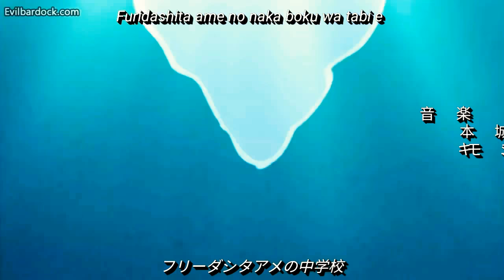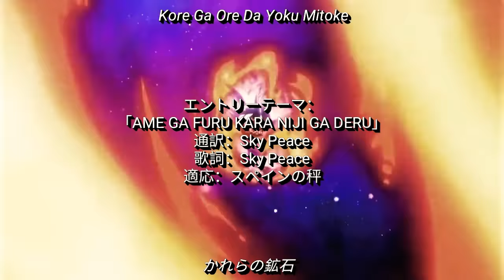【MAD】 Dragon Ball Super Opening -「SKY PEACE」- FanMade (Universal Survival arc)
An apology if I have not uploaded videos but youtube gave me 2 strikes and today they retired me so I will have more caution regarding the audio.

Una disculpa si no subí videos pero youtube me dio 2 strikes y hoy me los retiraron, así que tendré más precaución con respecto al audio